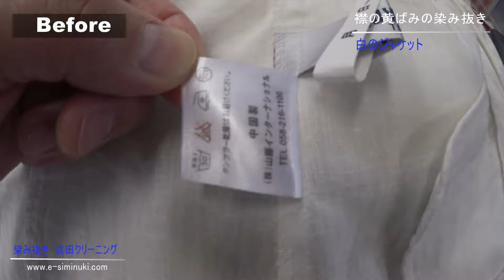白のジャケットの襟の汗じみ 黄ばみ 染み抜き クリーニング